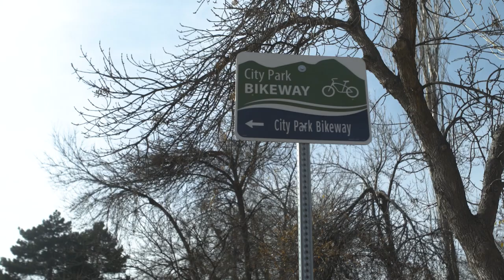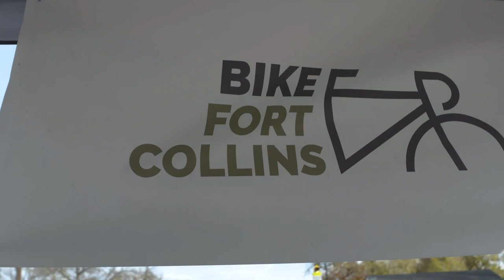FC Moves - Asphalt Art 2021